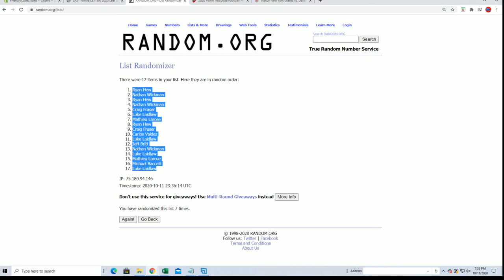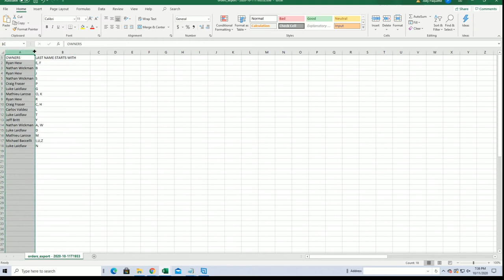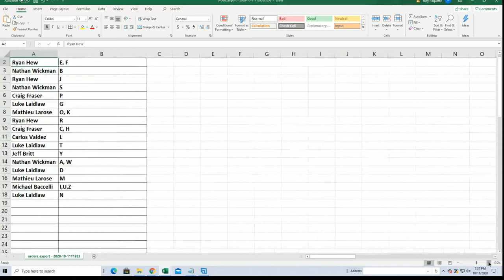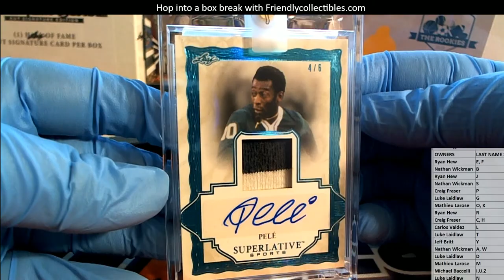2020 Leaf Superlative Sports ID 20SUPERLATIVE450